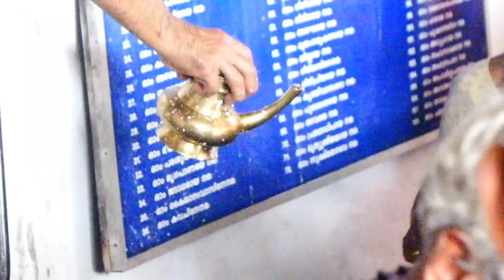പഞ്ചഗവ്യ അഭിഷേകം. തൃക്കൂർ മഹാദേവക്ഷേത്രത്തിലെ പ്രധാന ചടങ്ങ് രണ്ടാം ദിവസം / BIJU PAVITHRA